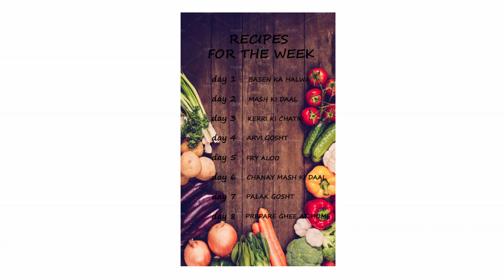Eight best recipes for summers l Recipes for the week!!! l by our mommy's kitchen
Write down complete schedule!!